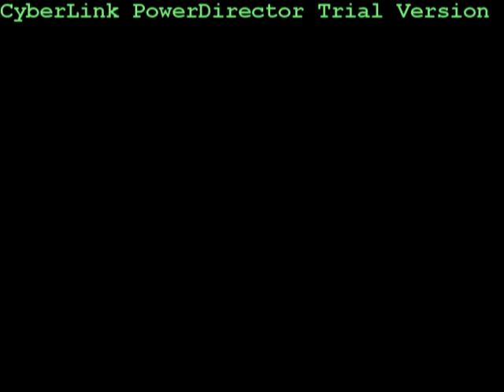Dream Theater - The Dance Of Eternity Drum Cover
performing the dream theater track the dance of eternity(mike portnoy)